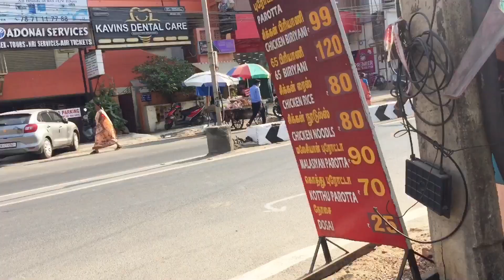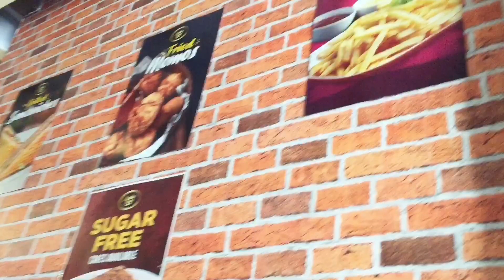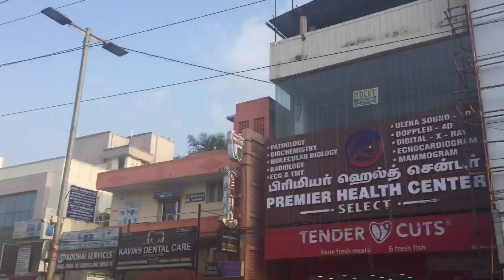Surprise കൊടുത്ത എന്നോട് ഇക്ക ഇങ്ങനെ ചെയ്യുമെന്ന് കരുതിയില്ല 😡|Surprise For Husband |VibEs Of Asna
Thanks for the music credit To👇

song: New Hindi Songs Mashup